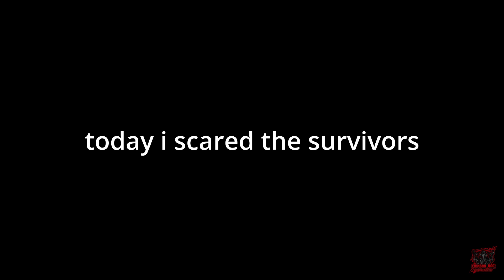SCARING THE SURVIVORS AS GHOST FACE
OUTRO: DEATHWISH by  @redleather